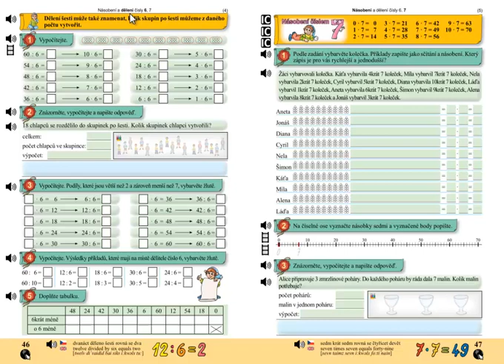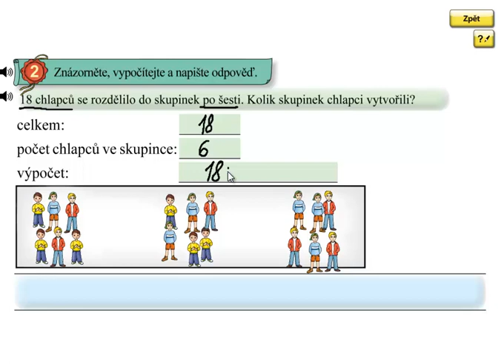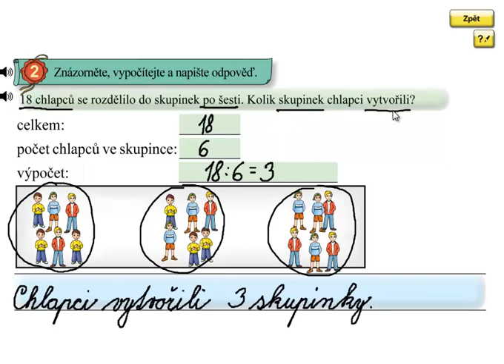Dělení 6; Matýskova matematika 6.díl, strana 46, cvičení 2